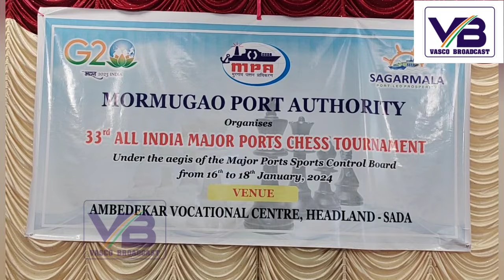Shripad Naik attends closing ceremony of 33rd All india Major Port Chess Tournament